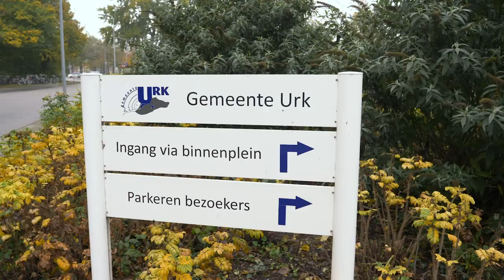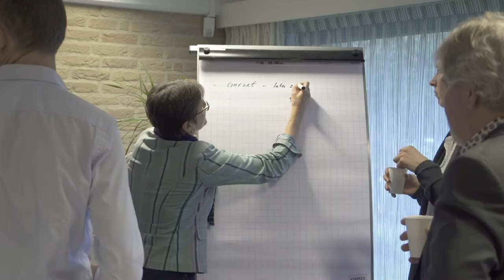Provincie Flevoland - Platform Circulair Flevoland op Urk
Urk heeft al veel circulaire initiatieven, maar vertelt daar niet zo veel over. Tijdens de bijeenkomst van het Platform Circulair Flevoland op 7 november 2019, kon de gemeente mooi laten zien wat zij allemaal doet. Daarnaast waren ook de provincie en alle andere gemeenten van de partij. Kijk voor een volledig verslag op: circulairflevoland.nl.